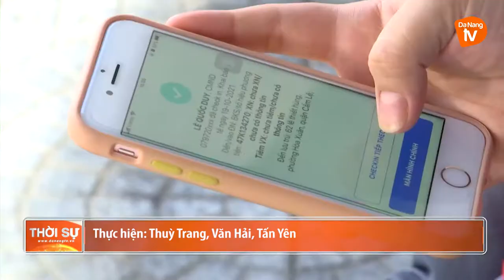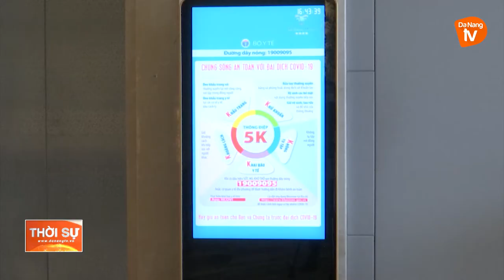CÁC CƠ SỞ KINH DOANH THÍCH ỨNG AN TOÀN, KIỂM SOÁT DỊCH COVID-19